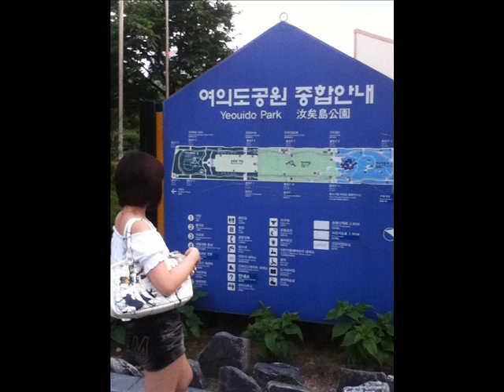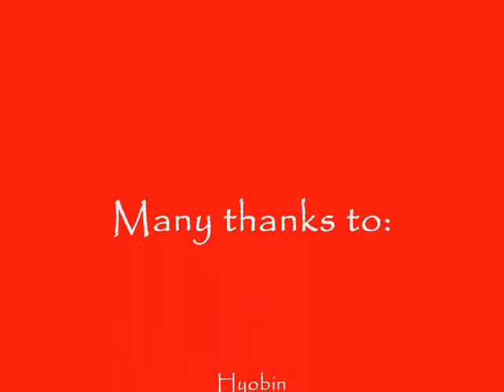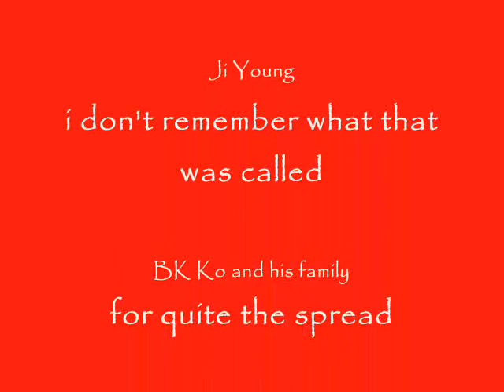Korea 2011 visiting KAIST students and OSU MBAs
a slideshow of my short visit to Seoul in July 2011 to visit many former students and enjoy delicious korean food